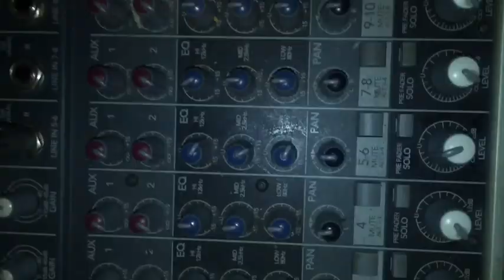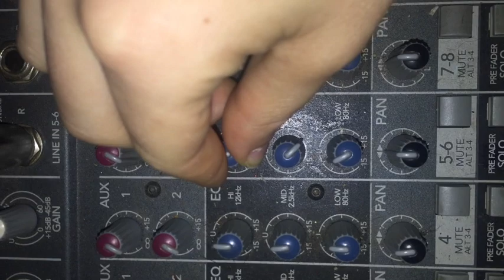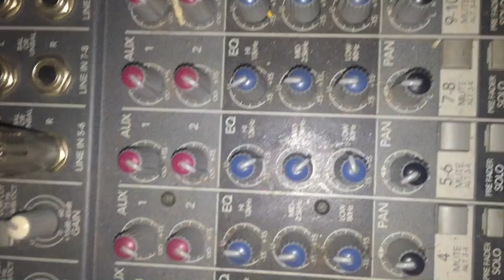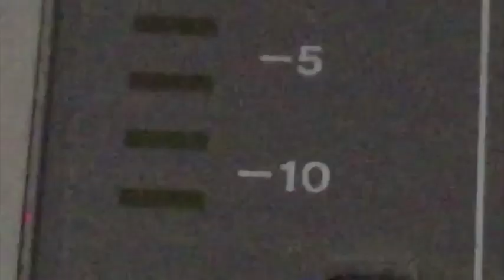syn2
Video sobre: syn2